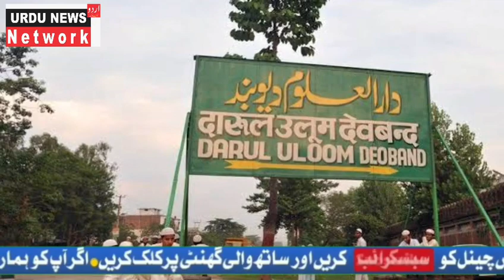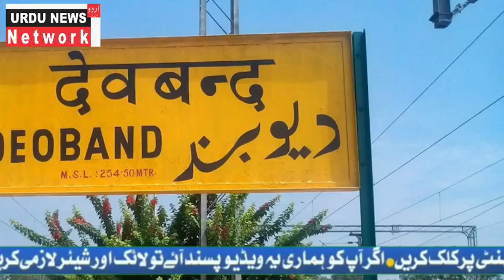Mufti Abul Qasim Nomani muhtamim Darululoom Deoband ka pegham Indian Muslim Naame:by urdunewsnetwork